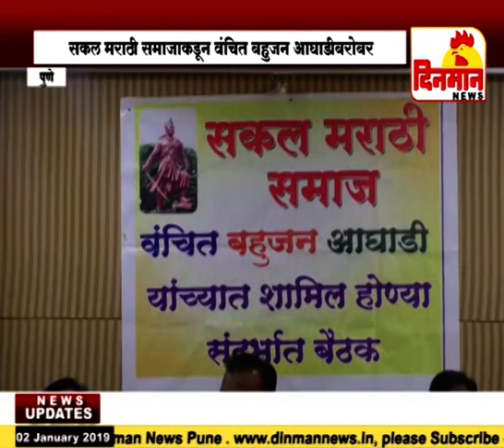मागण्या मान्य केल्यास सकल मराठी समाज वंचित बहुजन आघाडीबरोबर जाण्यास तयार